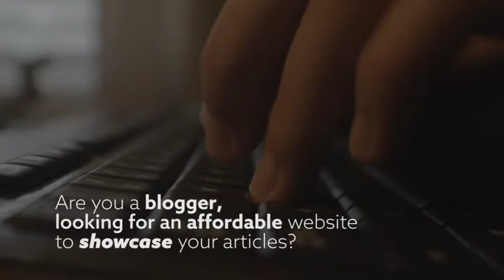Jijenge Na Website Campaign | The Kenyan Blogger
The Jijenge Na Website Campaign is back due to public demand! This campaign aims to offer high quality website development to young startups or individuals in Kenya at an affordable and highly competitive rate.